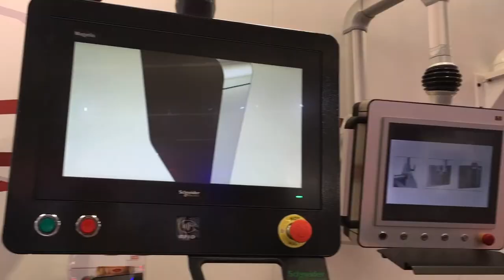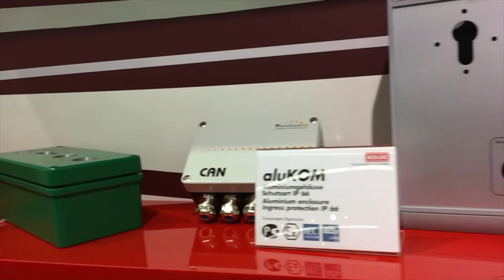SPS 2017 Danke für Ihren Besuch!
Dieses kurze Video gibt Ihnen ein paar Impressionen unseres Standes auf der SPS IPC DRIVES 2017 in Nürnberg. Wir von ROLEC bedanken uns für Ihren Besuch auf unserem Messestand. Bleiben Sie gerne mit uns in Kontakt über